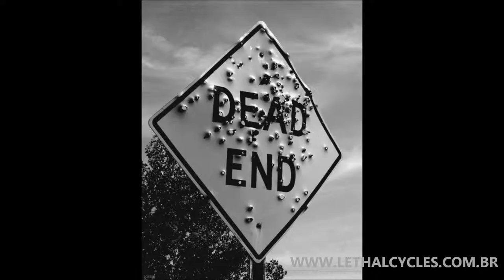FILME LANÇAMENTO LETHAL CYCLES BIKER WEAR